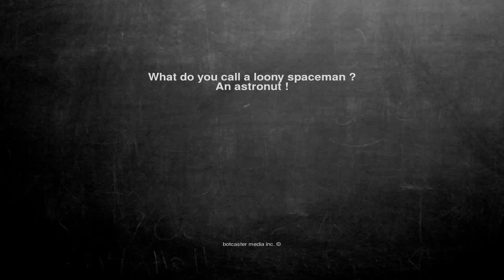Ok, here is the joke. What do you call a loony spaceman ? An a...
What do you call a loony spaceman ?
An astronut !